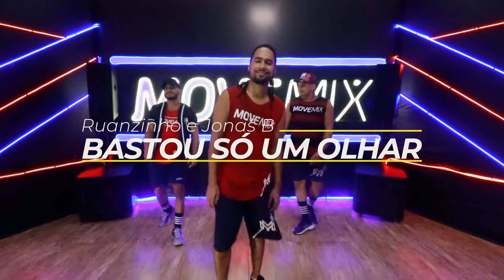Bastou Só um Olhar - Ruanzinho e Jonas B ( Coreografia Move mix )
🎬 ARTISTA: Ruanzinho e Jonas B
💃🏽🕺🏽COREOGRAFIA: MOVE MIX